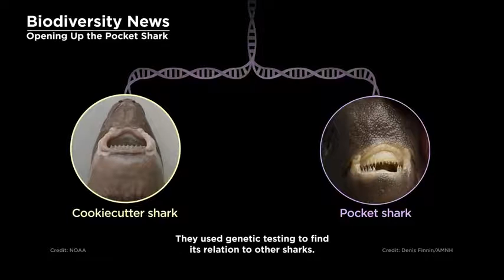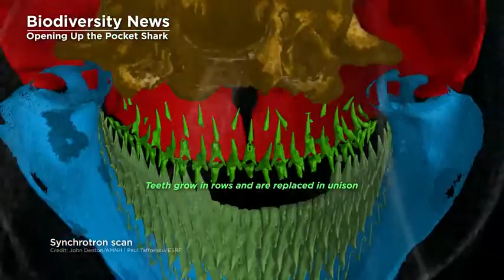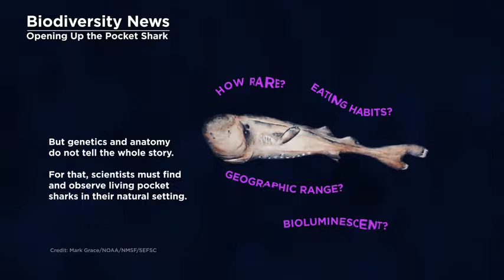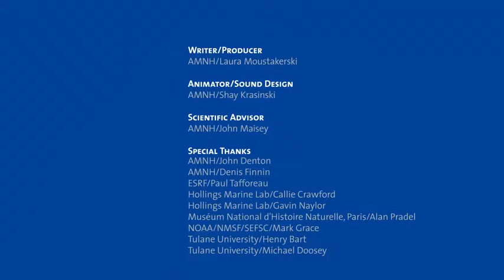Science Bulletins Opening Up the Pocket Shark YouTube 480p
THIS IS AN AMAZING SHORT DOCUMENTARY,ABOUT A SHARK I NEVER KNEW EXISTED. I DIDN'T MAKE THIS SHORT VIDEO ,BUT I WANTED TO SHARE IT WITH ALL OF YOU.